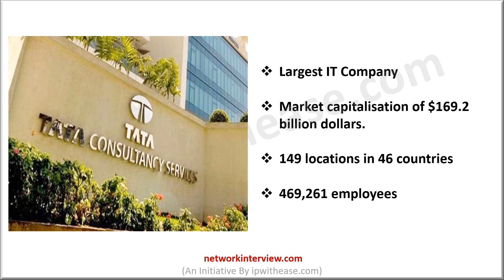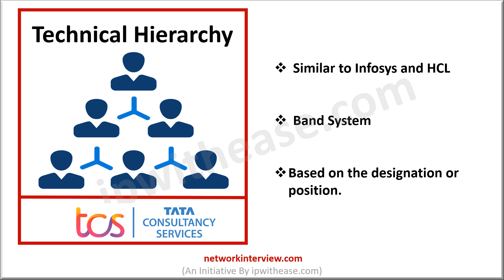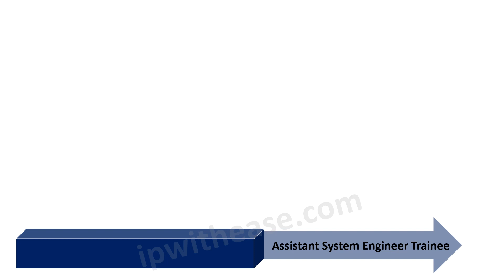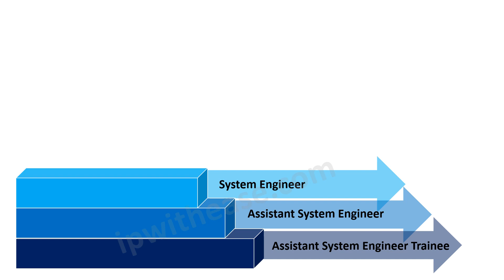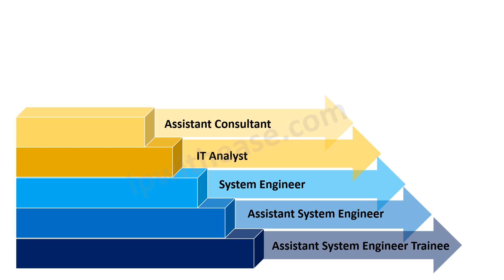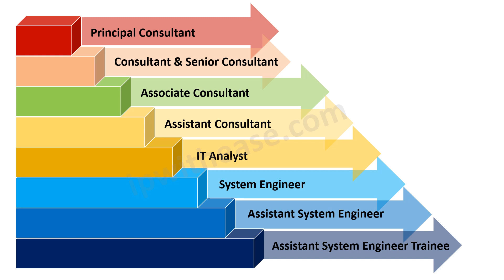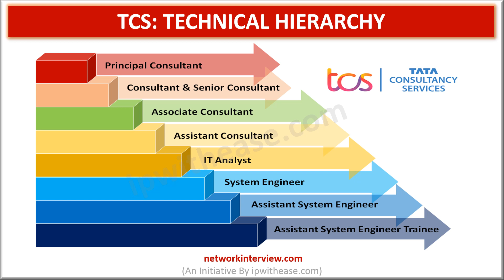TCS Technical Hierarchy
This Video is intended to share the Technical roles and hierarchy levels in TCS. The intent is to share the knowledge about various levels/roles and related details.

**The salary packages are only indicative and may vary as per the rise and low of the demand.***
**The information is provided to the best of our knowledge. However, there can be variations & changes with the changing dynamics in a company with time.**